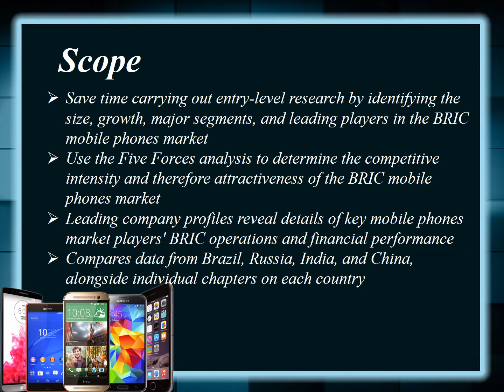India Mobile Phones Industry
Market Reports on India present the latest report on "India Mobile Phones Industry", this profile provides top-line qualitative and quantitative summary information including: market size.